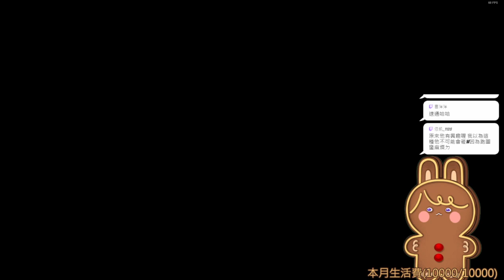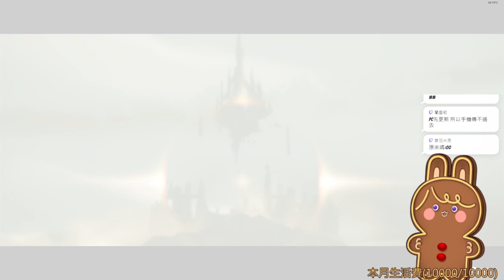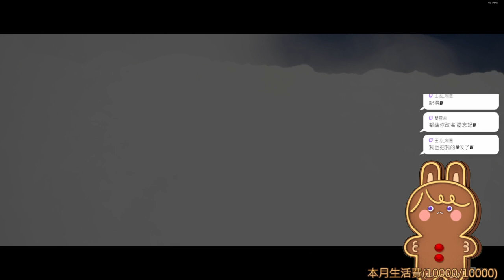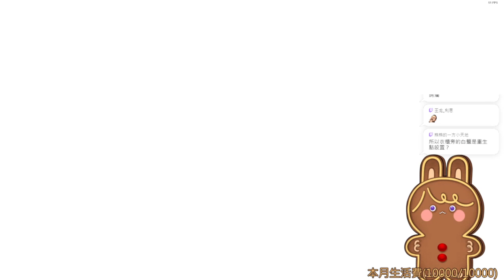【繁星】光遇 2023 12 4